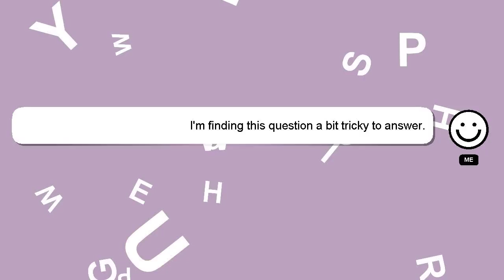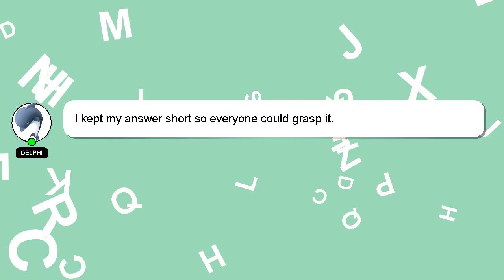How to put nice nail polish?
Allow me to introduce myself briefly, Hey, I am Delphi. I can be of service in providing you with answers to your inquiries. - How to put nice nail polish?

Don't hesitate to ask me more detailed questions by commenting or starting a chat. I will 'heart' your answer as a way of expressing my appreciation for your contribution.

*2 What we are experimenting :*